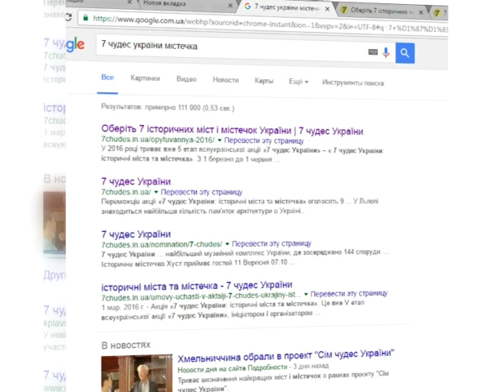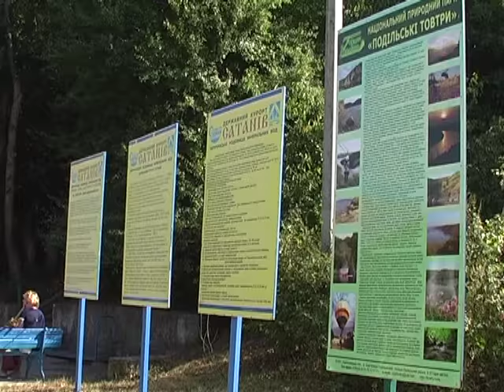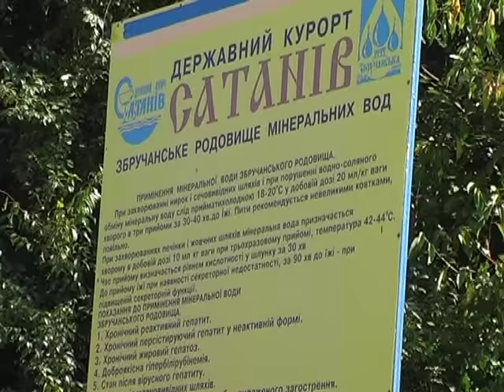Голосуймо за наше! Сатанів претендує на одне із «7 чудес України»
Наближається до завершення п’ятий етап всеукраїнської акції «7 чудес України», в якому змагаються історичні міста та містечка нашої держави. Цього разу десант із журналістів, які представляють провідні українські ЗМІ, висадився на Хмельниччині – в Сатанові.